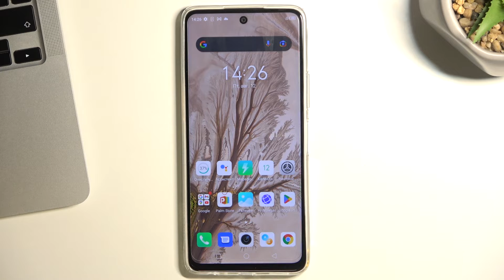Как сбросить настройки сети на Infinix Hot11s / Как восстановить сетевые настройки на Infinix Hot11s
Если вы обнаружили какие то проблемы в работе сети на Infinix Hot 11s, то это можно легко исправить. Вы можете сбросить настройки сети на Infinix Hot 11s для устранения всех проблем. Чтобы сбросить сеть на Infinix Hot 11s, посмотрите внимательно наше видео.

Как сбросить настройки сети на Infinix Hot 11s? Как скинуть сеть на Infinix Hot 11s? Как удалить сетевые настройки на Infinix Hot 11s?